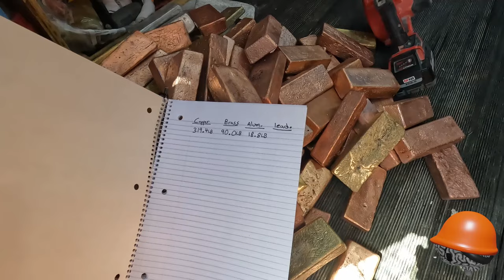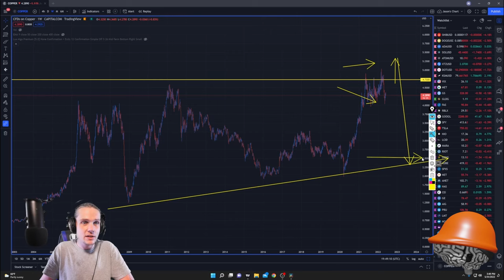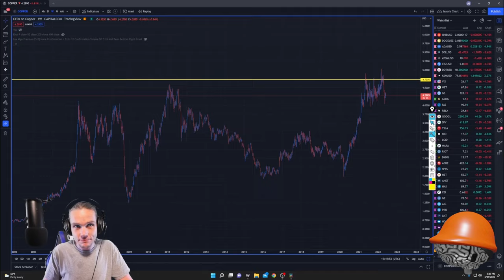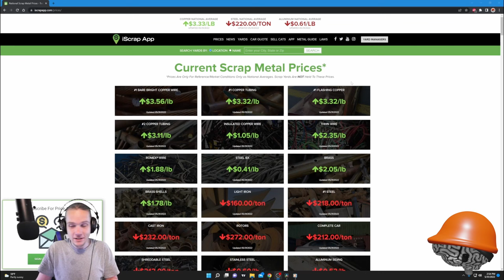Cashing Out My Copper Bars From Devil Forge After 1 Year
I want to do a test run and see if melting down bars is worth doing. Plus we are at the top of the market, sitting a all time highs.